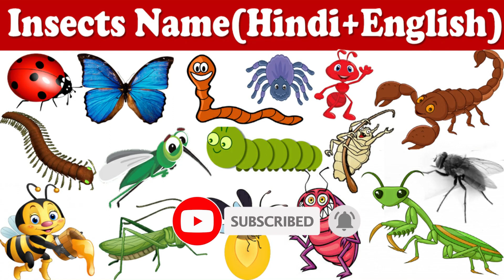ଜଳଚର ପ୍ରାଣୀ ଏବଂ କିତପତଙ୍ଗ | Water animal & Insects name english & odia | water animals